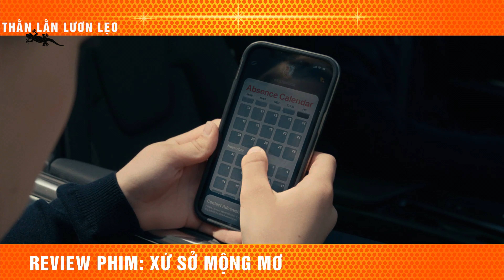hành trình tìm Ngọc Trai ở biển ác mộng - review phim Slumberland 2022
Tóm Tắt Phim Phiêu Lưu Viễn Tưởng Siêu Hay | Review Phim Slumberland - Xứ Sở Mộng Mơ.

Slumberland là một bộ phim phiêu lưu giả tưởng của Mỹ năm 2022 do Francis Lawrence đạo diễn và David Guion và Michael Handelman viết kịch bản. Dựa trên truyện tranh Little Nemo in Slumberland của Winsor McCay, bộ phim có sự tham gia của Jason Momoa, Chris O'Dowd, Kyle Chandler, Weruche Opia và giới thiệu Marlow Barkley trong bộ phim đầu tay của cô với vai Nemo. Nó kể câu chuyện về một cô gái trẻ đến sống với chú của mình sau khi cha cô bị mất tích trên biển và đến Slumberland, nơi cô kết bạn với một nhân vật nổi loạn có liên quan đến âm mưu đến Biển ác mộng và lấy một viên ngọc trai đặc biệt. có thể có sức mạnh để đoàn tụ cô ấy với cha cô ấy.